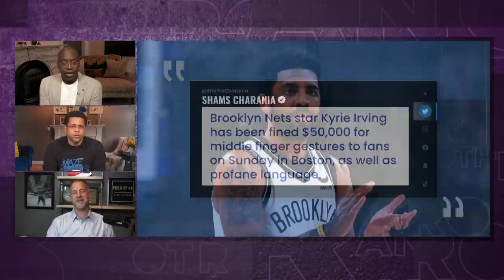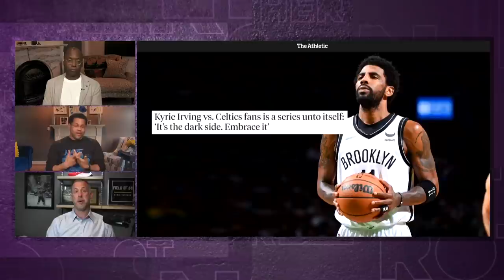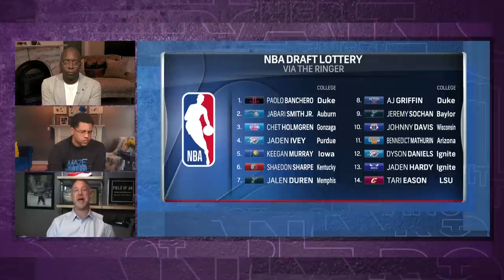Brooklyn Nets' Kyrie Irving fined $50K for behavior in Game 1 vs. Celtics | Brother From Another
Jeff Goodman joins Brother from Another to discuss Kyrie Irving's fine for his behavior during Game 1 with the Celtics, when Ben Simmons might make his start with the Nets and more.